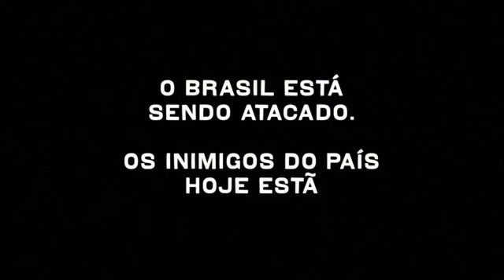O Brasil está sendo atacado e destruído.